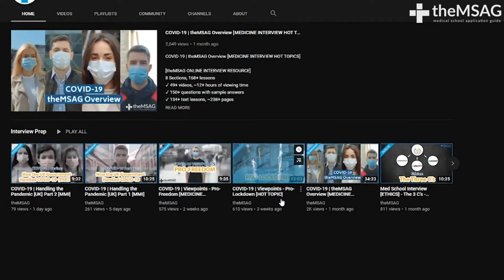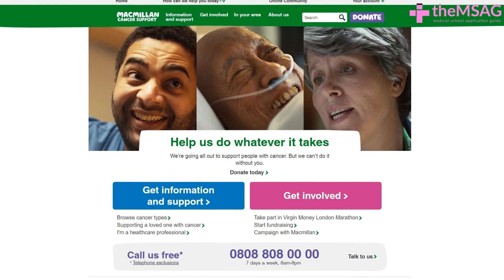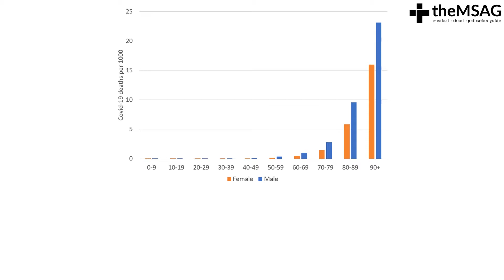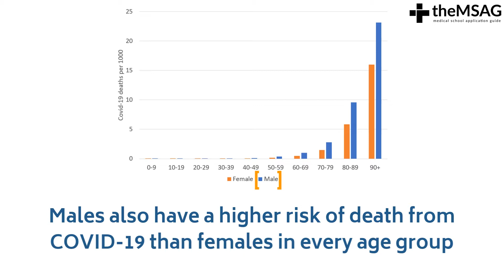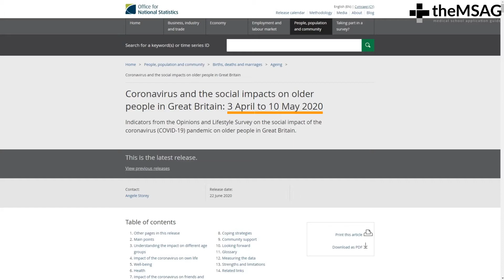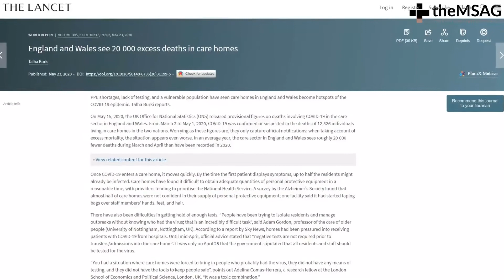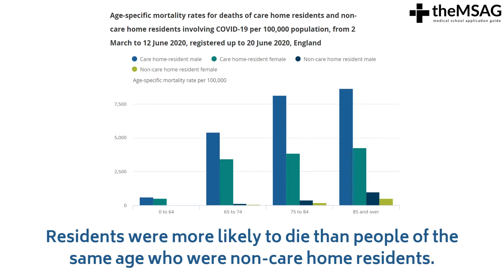COVID-19 | Impact on Patients - Cancer, Over 60, Care Homes [MMI Questions]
- We continue to cover the NHS Hot Topics with our COVID-19 series by taking a closer look at how the pandemic affected people with cancer, people over 60 and people in care homes in the UK. Details below!

We continue our COVID-19 series - this time, taking a look at the impact that the COVID-19 pandemic has had on different patient groups.  This video focuses on cancer patients and people over 60 years old, as well as the effect on care home residents.  Let us know if you have more questions we can help you with in the comments, and if you need some more interview advice or prep, check out the links below!

For interview practice with real, past questions from your the university you’re applying to, check out our Mock MMI Circuit

TIMESTAMPS: COVID-19 | Impact on Patients - Part 2 [MMI]

0:24 - Introduction
1:44 - General impact on patients
3:29 - Shielding
4:22 - Impact on people with chronic conditions
4:48 - Diabetes
6:06 - Chronic Obstructive Pulmonary Disease (COPD)
7:26 - High blood pressure (Hypertension)

COVID-19 - Impact on Patients - Part 2 was created by:
Writer: Mr Daniel Warrington
Revision: Dr Dibah Jiva
Narration: Mr Andres Mandol-Wiens